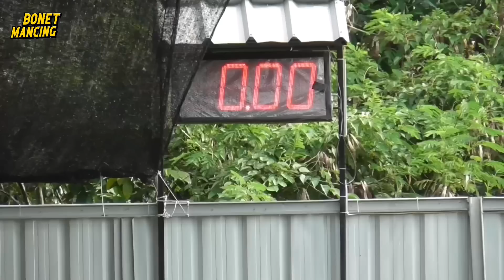Umpan Ikan Mas Yang Lagi Viral Gacor Banget Lung Leppp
Lokasi Pemancingan :
Pemancingan Telaga Biru 3

⚡️KATALOG PRODUK DEKOY
(PT. DEKOY FISHING NUSANTARA)
1. Umpan Roket
2. Serbuk Jahanam
3. Pelet Pelakor
3. Essen Bangor
4. Essen Abunawas
5. Essen Ayam kampus
6. Essen Bandit
7. Essen Primadona
8. Essen Destroy
9. Essen Arjuna
10. Umpan Saweran
11. Essen Sinden
12. Umpan Rudal
13. Essen Kurawa
(Selain Yang Diatas Ini Bukan Produk Kami)

⚡️UNTUK PEMBELIAN PRODUK DEKOY & NELAYAN KOTA
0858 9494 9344 (Whatsapp) cuma chat saja

⚡️Produk DEKOY Tersedia Juga Di
SOBIRIN FISHING
jalan Peruri raya blok k no 79 Pisangan Ciputat

⚡️BAHAN UMPAN DALAM VIDEO
1. Deho 1 sendok
2. Keroto Secukupnya
3. Umpan Roket 1
4. Essen Bangor  17 tetes
5. Serbuk jahanam 2 sendok
6. Telur ayam 2
7. Kara 1
8. Amisan jempol kerapu
9. Air 1/2 gelas

⚡️PIRANTI PANCING
Joran : Lesath
Reel : Luvias Airity
Senar : Falcon 0.18
Kail : Hemus Marussodde no.10

Video ini hanya rekomendasi dan hiburan (Tanpa Setingan). Tidak ada yang memaksa kamu untuk mengikuti racikan umpan di-video. Bila ingin mengikuti lakukanlah dengan suka hati.

Sukses Macing di kolam itu:
1. Lapak
2. Umpan
3. Piranti Pancing
4. Skill
5. Keberuntungan

Bila mancing masih saja boncos, mungkin salah satu yang diatas itu masalahnya.

Mancinglah Dengan Bahagia, Hilangkan Stigma Buruk Tentang Memancing. Mancing Bukan Hanya Tentang Menang Atau Kalah. Bila Hanya Ingin Dapat Ikan Banyak, Belilah Ikan Di Pasar.